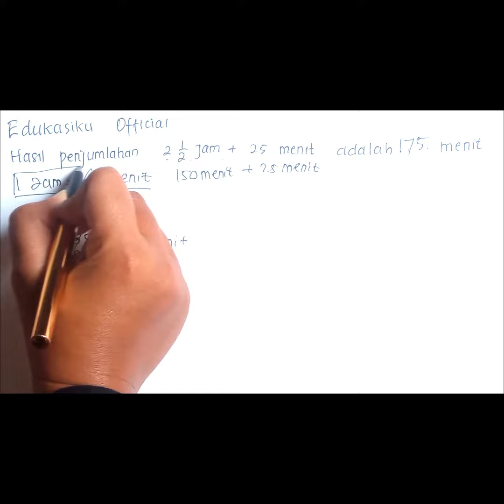PENJUMLAHAN WAKTU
hallo sahabat edukasiku
kunci
1 jam = 60 menit